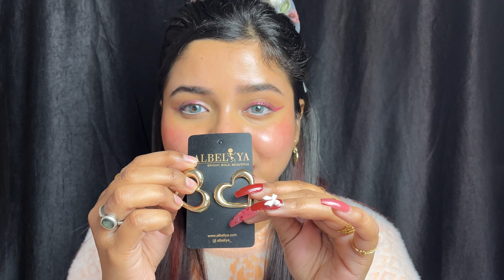*Huge MEESHO Earrings Haul *Starting From ₹90|| Meesho Affordable Jewellery Haul || Shilpa Kar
Love,
Shilpa.

In the video, The products might be sponsored or sent by the brand but the review & opinion is 100% mine..